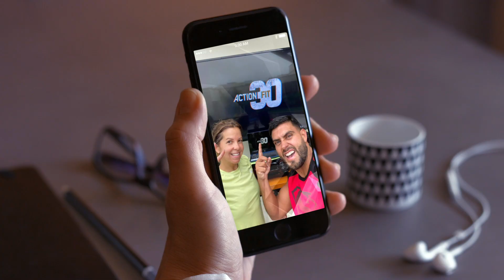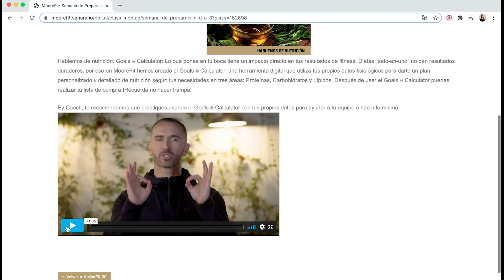Conoce la importancia de ser un coach en Moorefit